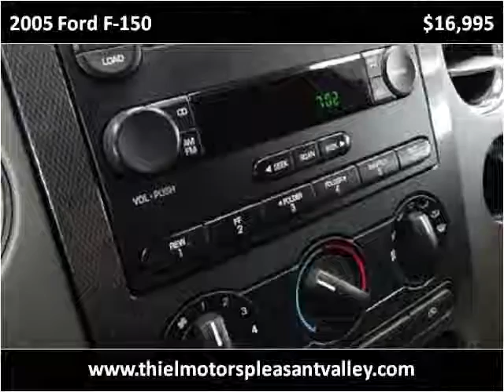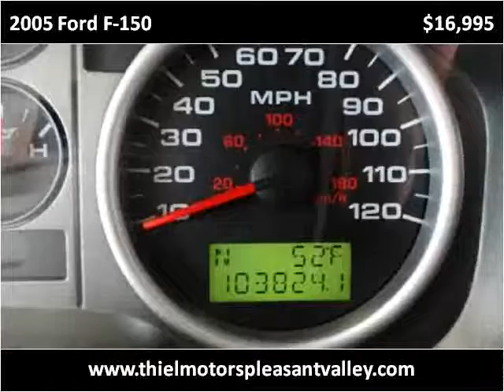2005 Ford F-150 Used Cars De Witt IA